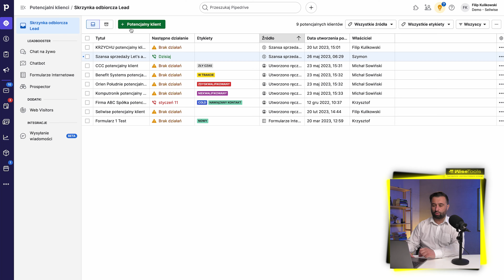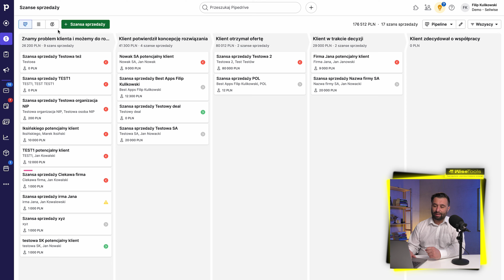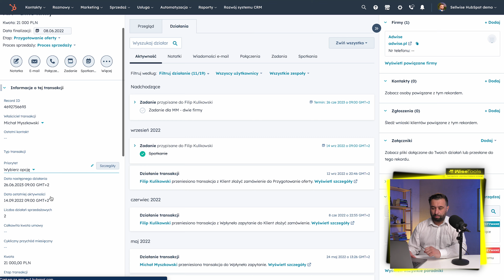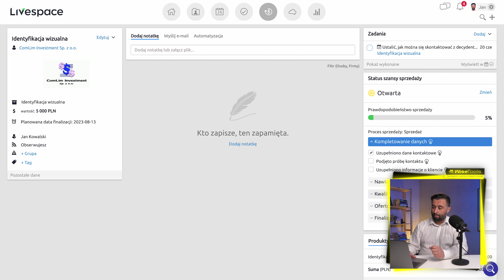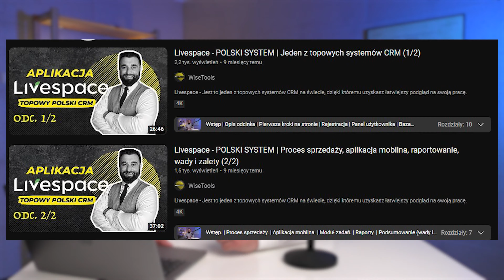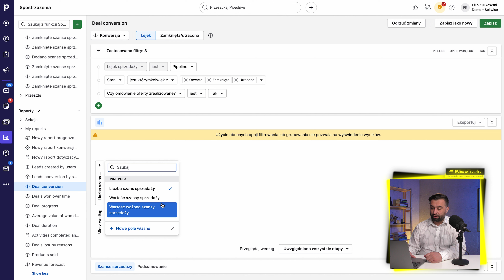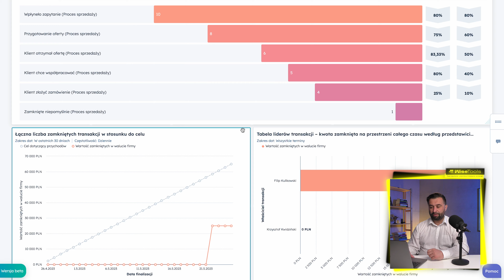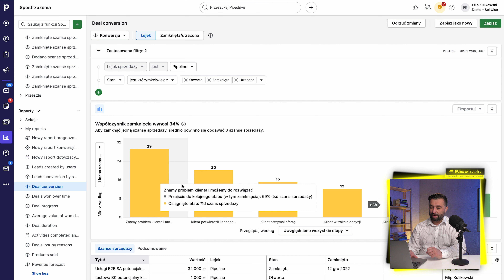Jak prowadzić skuteczny LEJEK SPRZEDAŻOWY (pipeline transakcji) w CRM? | Wisetools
Chcesz, abyśmy pomogli dobrać i wdrożyć skuteczne narzędzia w Twojej firmie? Skorzystaj z bezpłatnej konsultacji!

W dzisiejszym odcinku chcę się zająć tematem, wokół którego narosło już naprawdę wiele legend, a mianowicie jak prowadzić skuteczny lejek sprzedażowy (pipeline transakcji) w CRM?

Bardzo często widuję takie zjawiska, że w CRMach są utrzymywane transakcje, które w ogóle nie powinny się tam znaleźć albo utrzymywane są tam żywe trupy. Niestety w taki sposób nie da się zarządzać procesem sprzedaży. Dlatego dzisiaj na przykładzie trzech systemów CRM:
- Hubspot
- Pipedrive
- Livespace
pokażę jak ten bałagan rozwiązać i na co zwrócić uwagę przy prowadzeniu pipeline’u transakcji, żeby rzeczywiście ten lejek sprzedażowy dostarczał rzetelnych i sensownych danych do podejmowania decyzji.

Dlatego jeśli w swojej firmie używasz CRM i masz problem z planem transakcji pipeline, bądź widzisz, że lejek sprzedażowy niewłaściwie działa, to zapraszam Cię gorąco do obejrzenia filmu, bo w nim od A do Z przejdziemy przez trzy systemy CRM, na przykładzie których pokażę jak te problemy rozwiązać.

Filip Kulikowski

Zostaw subskrypcję, aby być na bieżąco z kolejnymi materiałami!

00:00 Jak prowadzić skuteczny lejek sprzedażowy (pipeline transakcji) w CRM?
02:02 Część merytoryczna
02:56 System Pipedrive
05:44 System HubSpot
08:39 System Livespace
11:00 Raport w Pipedrive
12:51 Raport w HubSpot
14:22 Raport w Livespace
16:29 Podsumowanie